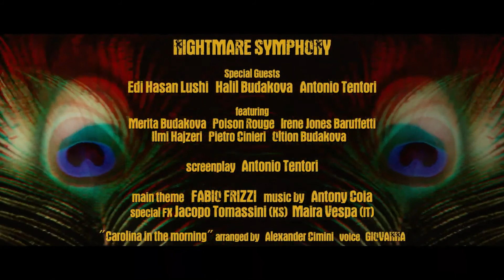Nightmare Symphony (2020) - Trailer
Trailer du film Nightmare Symphony de Domiziano Cristopharo & Daniele Trani.